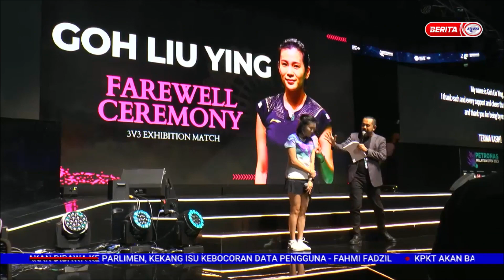15 JANUARI 2023 - BERITA PAGI - SOKONGAN BAPA: PENDORONG BUAT LIU YING SEPANJANG BERGELAR ATLET